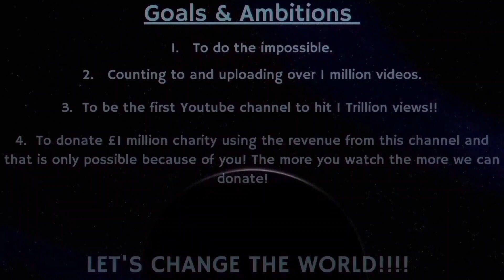Counting to ONE MILLION!!, This is Number 90,588